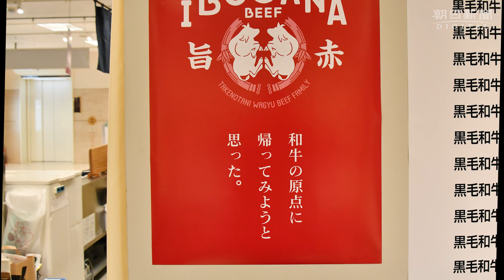幻の和牛「竹の谷蔓」 純系の赤身、残さなければ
かつて農耕を支えた新見（岡山県新見市）の黒毛和種「竹の谷蔓」。絶滅の危機に立ちながら、地元農家が純血種を守り、近年は肉牛として価値が見直されつつある。
　東京都渋谷区の新宿高島屋で３月４日、全国の名店から逸品が集まる「グルメのための味百選」が始まった。そこに新見市発祥で、日本最古の和牛の一つとされる「竹の谷蔓」のブロック肉が初めて並んだ。１０年前までは絶滅の危機にあった黒毛和種だ。脂身の少ない赤身で、ヒレは１００グラム６２６４円、ハラミは６０４８円。生産数が限られ、市場にほぼ出ないことから平均的な黒毛和牛の２〜３倍高い。
　出店したのは、宮崎県中部にある川南町の肉牛農家、森木清美さん。竹の谷蔓と出会って１０年になる。２０１６年、都内のレストランから初めて注文が入り、グルメ雑誌「東京カレンダー」にも希少肉として紹介された。近年の赤身ブームも背景に、じわじわ人気を広げている。
　新宿高島屋の催事担当、劉嫻（リュウカン）さんもその味に魅せられた一人だ。「味の濃さに驚いた。こんな和牛がいたなんて。希少性もあって話題になると思った」と誘致した理由を明かす。
　竹の谷蔓が脚光を浴びつつある今。森木さんらが「奇跡だ」と口をそろえるのは、人生をかけてその血統を守る新見市の一戸の農家の存在だ。
　新見市の中心部から車を走らせること３０分。山あいに、過疎と高齢化が進む人口約４００人の神郷釜村が現れた。田畑が広がる集落にたたずむ平田五美さんの土壁の牛舎。雌牛に子を産ませ、肥育農家に売る繁殖農家だ。和牛のルーツとされる原種「竹の谷蔓」を飼い始めて４０年になる。
　白いはちまきをしめ、体重５２キロの体で、３００キロ以上の牛をつないだロープを引き、庭につなぐ。「牛は狭いとこにいるけん。外へ出してやると気持ちよさそうな顔するんや」。今飼うのは種雄牛１頭、雌牛８頭。１頭５キロのエサを運び、一輪車数台分の牛ふんを牛舎から運び出す。毎日、これを繰り返す。
　その赤身肉の価値が見直され、平田さんのもとを全国から肥育農家や精肉店主、レストランオーナー、遺伝学の研究者らが頻繁に訪れる。「選んでもらえる牛になったんや」と思うと、種を守り抜いた農家として誇らしい気分になる。